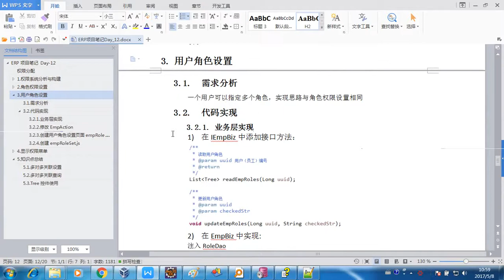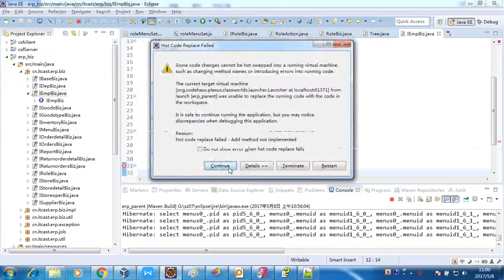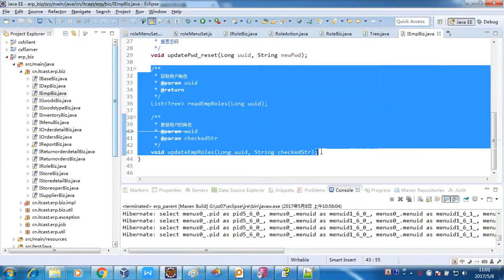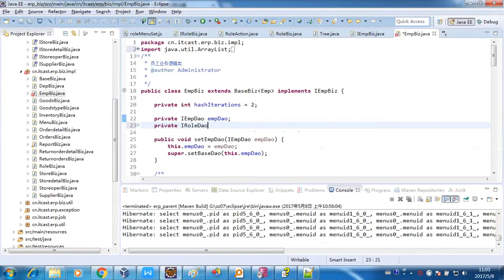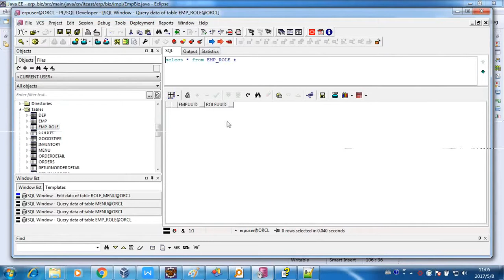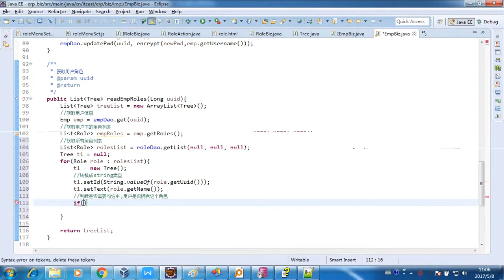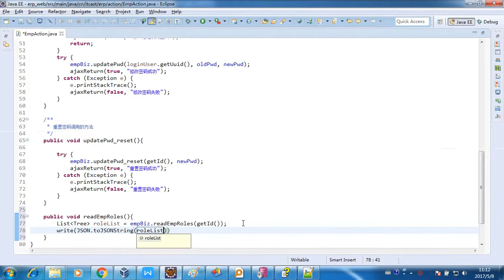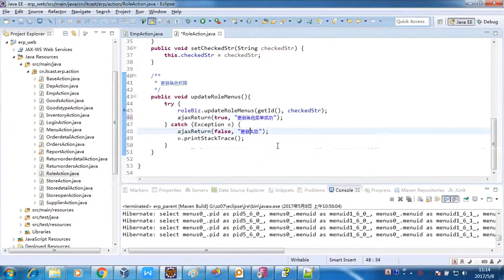17-11 用户角色设置 后端